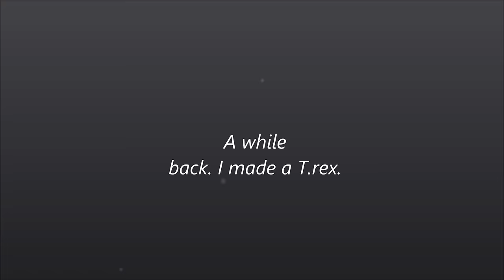Improved T rex